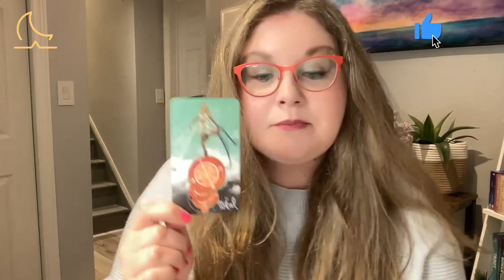FREE Daily Tarot Reading - 25 May 22 - The Wheel